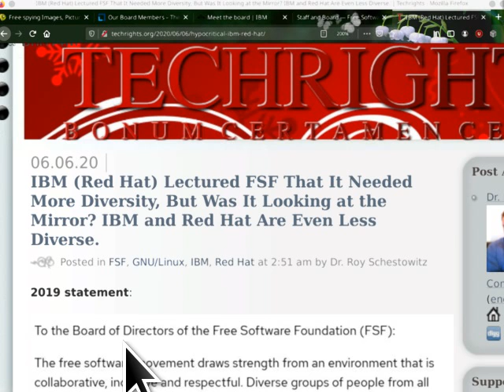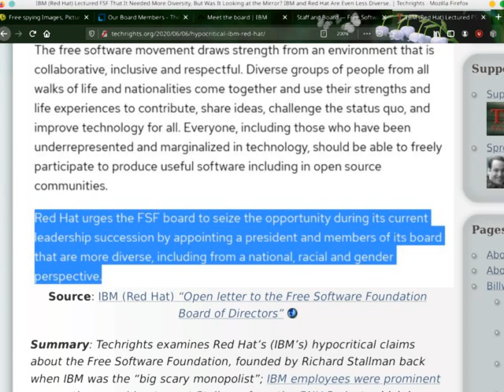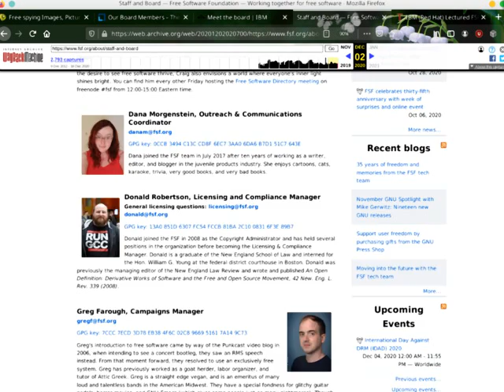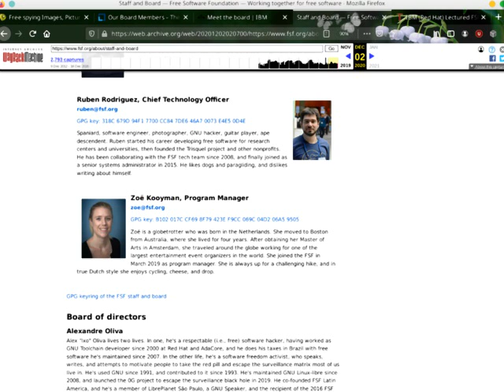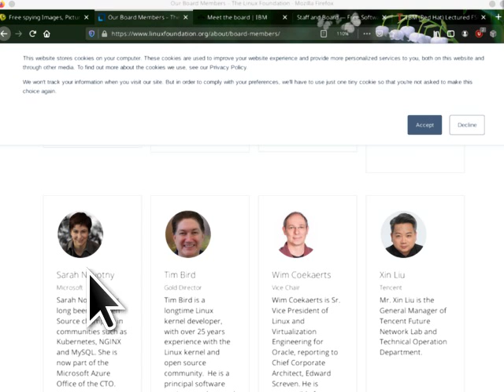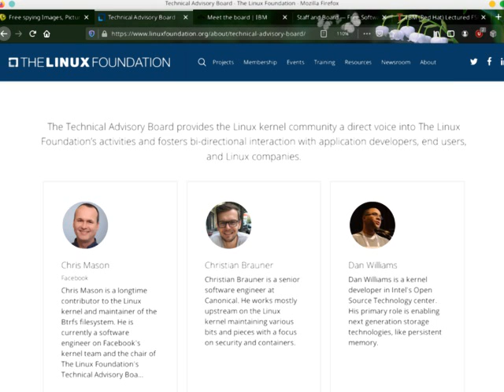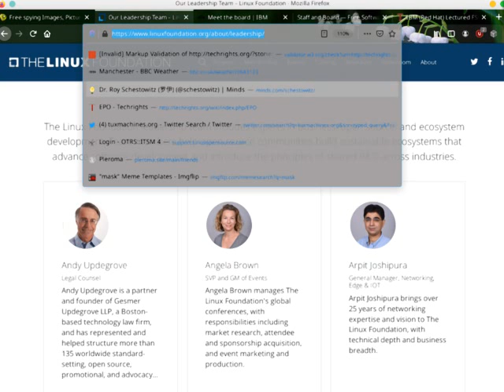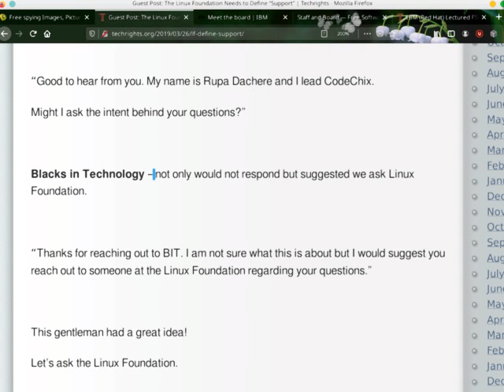Video: Removing Our Leaders Because of Diversity is Disingenuous and Hypocritical